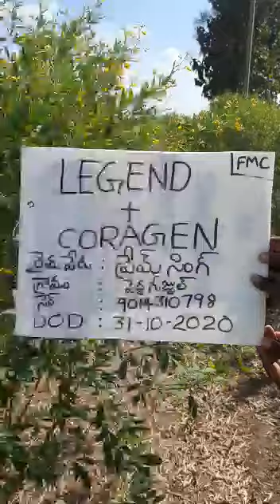Fmc Coragen 60 ml & Legend 48gm on RedGram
Video from P.HARIPRASAD REDDY